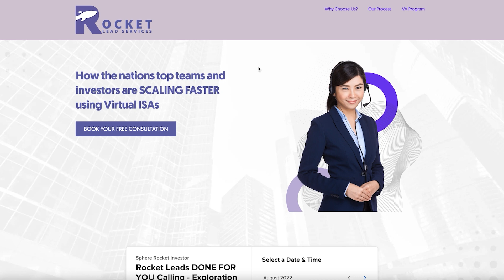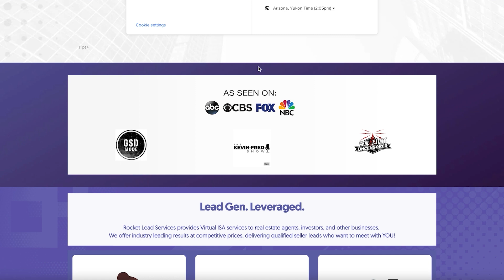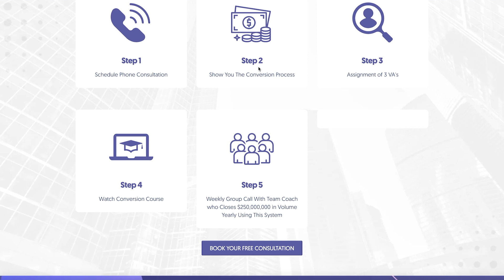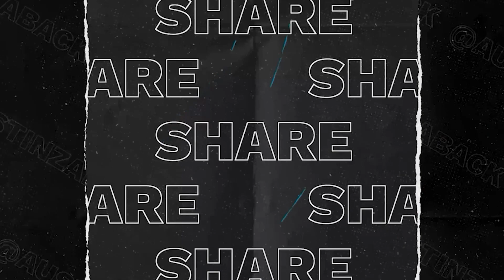How He Made $100,000,000 Wholesaling Real Estate | Jamil Damji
On Todays Podcast, I was joined by my good friend Jamil Damji! We talk about how he went from Losing EVERYTHING and Becoming HOMELESS to Turning his Idea into Keyglee, a MULTI MILLION DOLLAR Wholesaling Company! Jamil gave us the backstory on how Keyglee came to fruition, what its like being business partners with people that are his opposite, how he ended up on a A&E reality TV Show (Triple Digit Flip) and when he feels like he's officially MADE IT!

Jamil is an internationally renowned real estate investing/wholesaling expert with 18 years' experience. He is the Co-founder of KeyGlee, the #1 wholesale company in the world with over 75 franchises.

Jamil has been in real estate since 2002, since then he mastered the art of Wholesaling Real Estate. He successfully built KeyGlee, which is now a National Franchise with over 100+ employees, spanning 180 US markets. Jamil also runs a mentorship called Astro Flipping where he mentors and educates hundreds of entrepreneurs on how they can be successful in their own Wholesaling business.

This Episode is an incredible reminder that even when you have hit rock bottom and you think there is no light at the end of the tunnel-- You Are Capable, Keep Pushing and Never Stop the Grind. Keep Going even When The Tank is EMPTY because YOU CAN'T FAIL IF YOU DON'T QUIT!

💥 Jamil's Instagram: @jdamji 💥